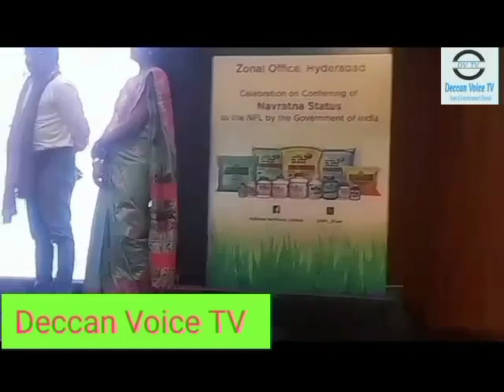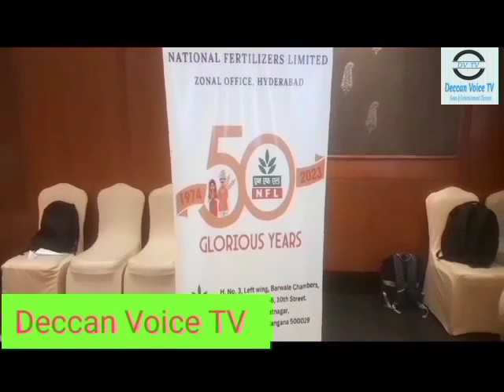M M Mishra Marketing Head NFL ZO Hyd addre ssing Media On Celebration Conferring of Navratn a Status